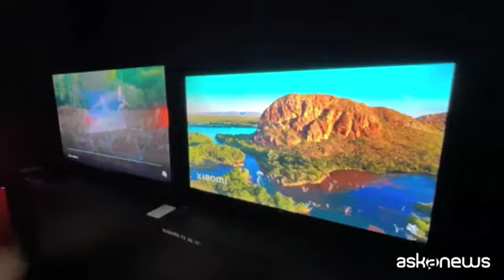Xiaomi punta sulla Smart Life con quattro nuovi prodotti AIoT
Parigi, 22 giu. (askanews) - Xiaomi ha scelto Parigi e il centro d'arte Centquatre per lanciare quatto nuovi prodotti basati sulla Artificial Intelligence of Things. Si tratta di una nuova Smart Band da polso, di una nuova serie di smart Tv, di un modello inedito di scooter elettrico e, infine, del primo laptop due in uno di Xiaomi. Ma la giornata parigina è stata anche l'occasione per fare il punto sullo sviluppo dell'azienda in Europa occidentale e raccontare come il nuovo catalogo si inserisca nelle strategie del gruppo.
"E' un evento - ha detto ad askanews Davide Lunardelli, Head of Marketing di Xiaomi Italia - che va più il là dei singoli prodotti che abbiamo presentato: nuovissimi come Xiaomi Book S o aggiornamenti come la Smart Band 7. Il punto per per noi è quello di mostrare e dimostrare quella che è la nostra strategia, ossia smartphone moltiplicato per AIoT, perché la nostra convinzione è che lo smartphone sia semplicemente un telecomando, un abilitatore della Smart Life, che poi arriva, come in una moltiplicazione, attraverso tutti i prodotti che abbiamo visto qui e che continueremo a vedere".
Nello spazio della presentazione sono stati esposti anche altri prodotti, distribuiti, in una sorta di piccola fiera, per aree tematiche: dalla Smart Home ai dispositivi per la pulizia, dal fitness alle tv intelligenti. Articoli che sono rivolti, ovviamente, anche al mercato italiano, nel quale Xiaomi è molto forte a livello di smartphone.
"Direi che la situazione italiana è buona - ha aggiunto Lunardelli - ma c'è molto altro da fare, ci sono molti altri prodotti da scoprire. Il nostro portfolio in Cina si compone di oltre duemila prodotti, quindi c'è ancora tanto da scoprire. Oggi comunque un bel punto della situazione e siamo arrivati a un momento soddisfacente della nostra evoluzione".
Un'evoluzione cha parte dall'idea di usare le tecnologie più avanzate per offrire soluzione che riguardano molti aspetti della vita di tutti i giorni, non solo quelli che siamo soliti associare all'ambito strettamente Tech.